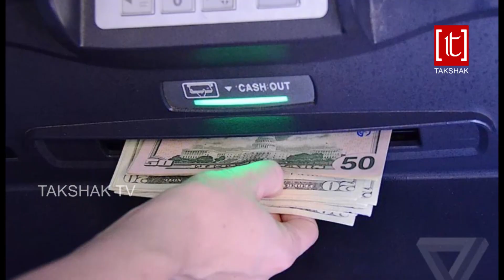Banks To Remain Closed For 8 Days In March